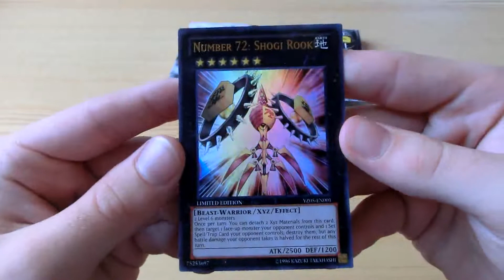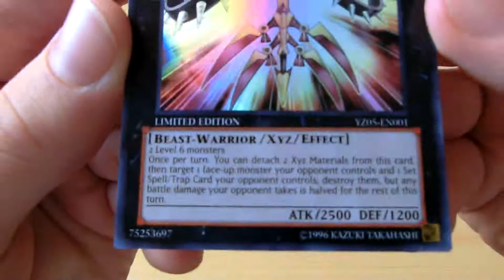Yu-Gi-Oh! Boostershow #8: ZeXal Manga Volume 5